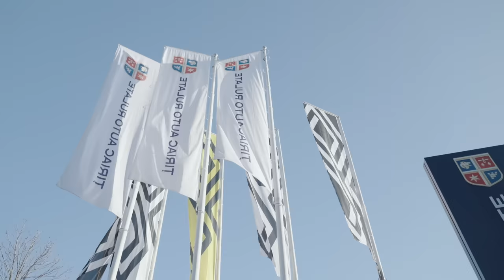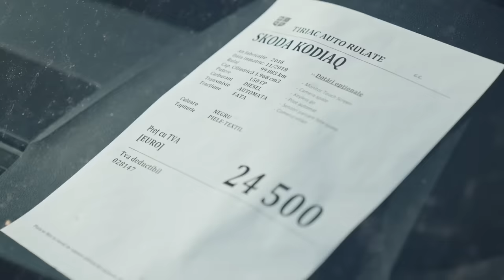Ce masini am gasit intr-un showroom de rulate - STACS REVIEW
Acest material este sustinut de Tiriac Auto Rulate
Short walkaround cu:
BMW Seria 5 hybrid
Skoda Superb
Renault Koleos
Audi A4 Quattro